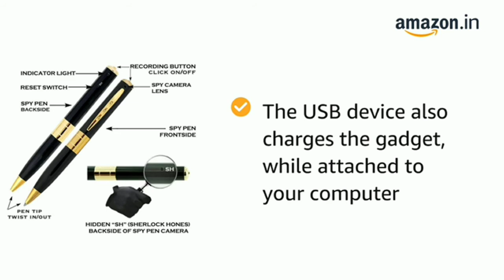Spy Pen Hidden Camera HD Video Audio Recording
Its an amazing video recording pen camera that can capture/ record important event and moments of life. The hi-tech gadget with sophisticated technology made into the compact shape as a pen. In addition to be used for writing, this gadget also serves as a hidden camera, video and sound recorder. The awesome pen has a slot for your micro SD card. You can easily transfer your media files on to your computer, as the gadget has its own inbuilt USB port.